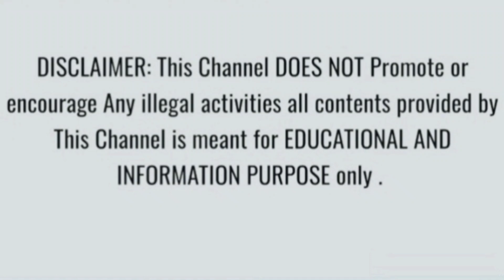Thai Lottery Result Today | Thailand Lottery 1 November 2022 Result | Thai Government Lottery Result